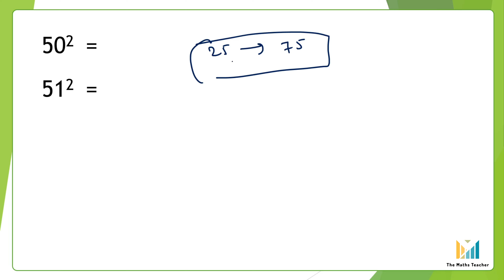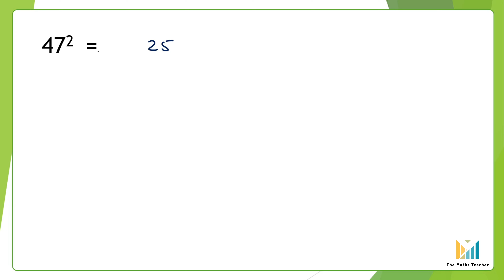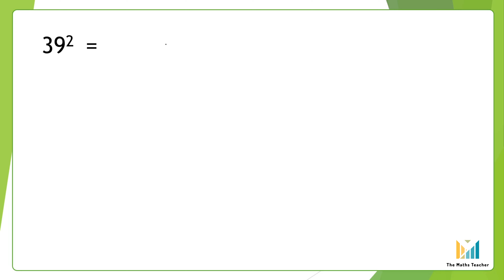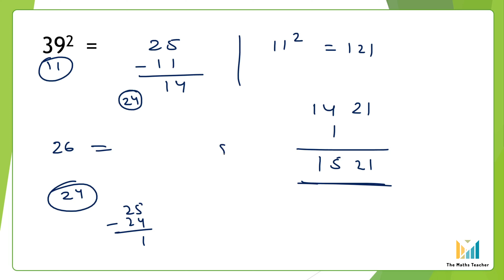How to find square of a number ranging between 25 to 75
Hello Friends
Welcome to The Maths Teacher youtube channel
In this video we are going to learn the trick to find the square of a number ranging from 25 to 75 with the help of very easy trick.
We are going to solve these questions with the help of best tricks.
Thanks

Your Quarries:
2 digit square trick
Vedic maths
how to find square
how to find square of any number
math square trick
square trick
square trick by aditya ranjan sir
square trick by arun sir